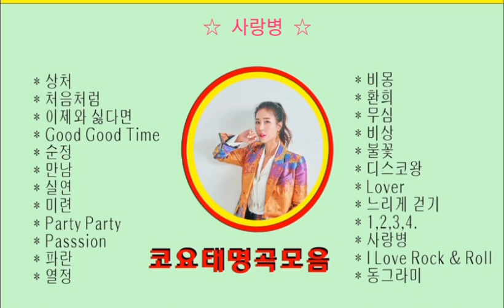코요태명곡모음(상처, 처음처럼, 이제와 싫다면 등... / 코요태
코요태(KOYOTE,KYT)는 김종민,신지,빽가 로 이루어진 3인조 혼성그룹이다.
흥겨운 댄스와 발라드 곡으로 많은 사랑을 받고 있다.